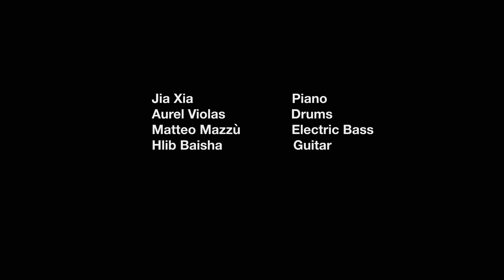Jia Xia quartet-Unexpected Moment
Composed by Jia Xia

Jia Xia, piano
Aurel Violas, drums
Matteo Mazzù， electric bass
Hlib Baisha， guitar

Recorded date: 29th, June 2021
At Conservatorium van Amsterdam
Recording engineer: Ido Zilbeman
Video: Mu Chen